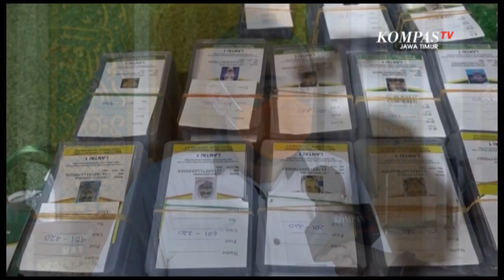Masjid Al Akbar Surabaya Terapkan Aturan Idul Adha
Surabaya, KompasTV Jawa Timur. - Pemerintah Provinsi Jawa Timur menerapkan sejumlah aturan saat perayaan Idul Adha akhir juli mendatang.

Selain tidak ada takbir keliling, pelaksanaan shalat harus dilakukan dengan protokol kesehatan ketat.

Yaitu dengan membatasi jumlah jamaah. Seperti yang terjadi di Masjid Al Akbar Surabaya, jamaah harus mendaftar secara online untuk mendapat id card yang berisi foto dan identitas diri.

Jumlah jamaah Shalat Id juga dibatasi hanya 5000 orang saja, dari kapasitas 40.000 jamaah di Masjid Al-Akbar.

Melalui pembatasan ini diharapkan social distancing dapat benar-benar diterapkan.